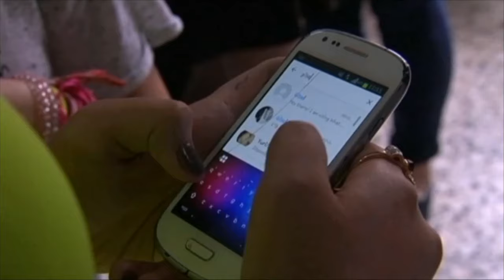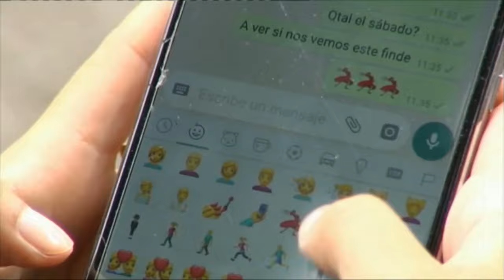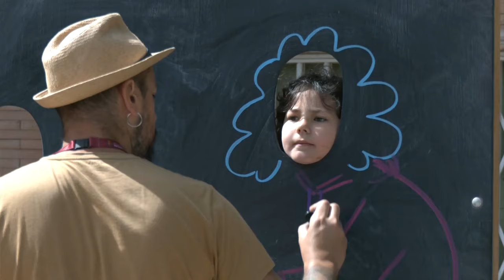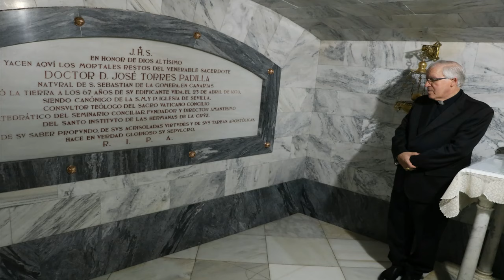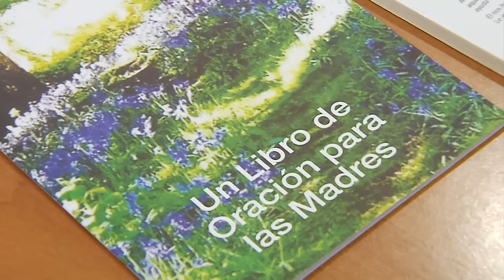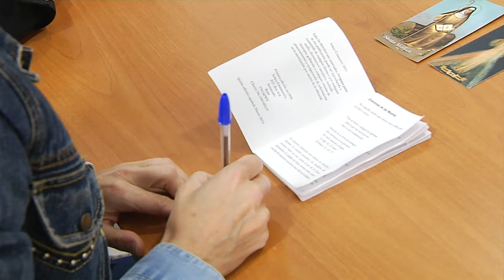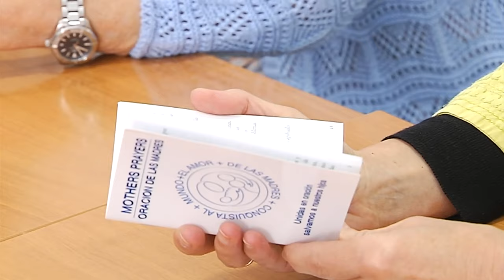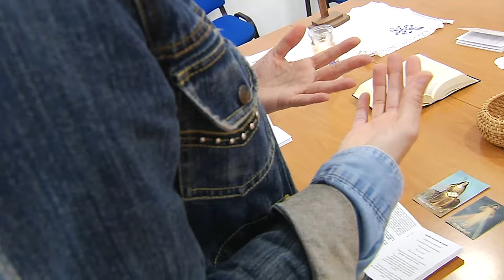Testigos hoy | La importancia de la escucha y el apoyo emocional a los jóvenes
Entrevistamos a Rafael Moreno, voluntario colaborador del teléfono de la esperanza, sobre la importancia de la escucha y el apoyo emocional para los jóvenes. Conocemos Mothers Prayers, un movimiento de madres que se unen para rezar por sus hijos y responder a los desafíos contemporáneos desde el amor, la esperanza y una confianza inquebrantable en Dios.

Visita CanalSur Más para ver todos los programas de “Testigos hoy”